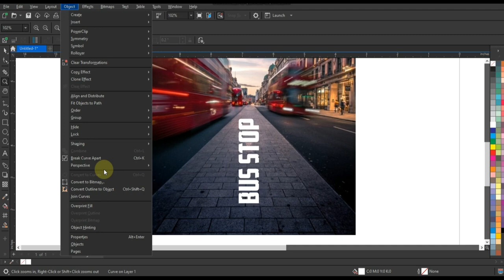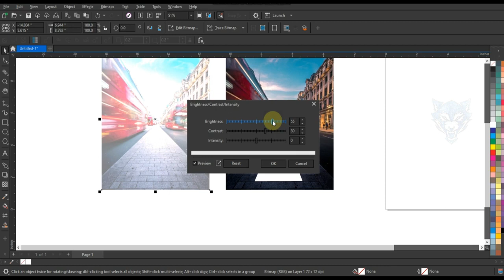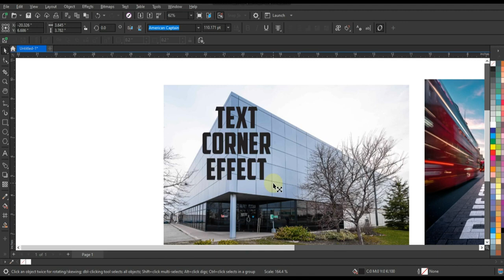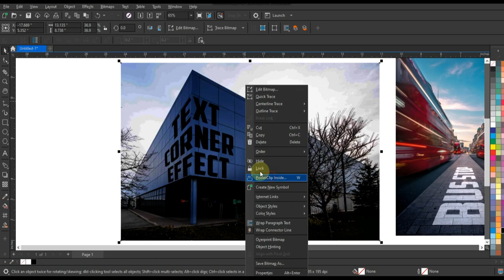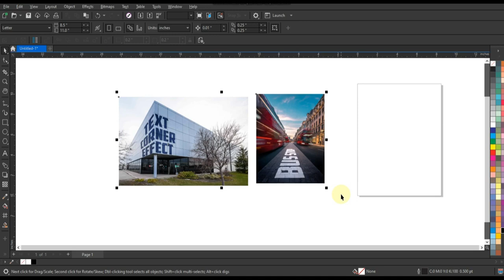Very Easy Coreldraw Text Effect Techniques for Experts & Beginners - Ahsan Sabri